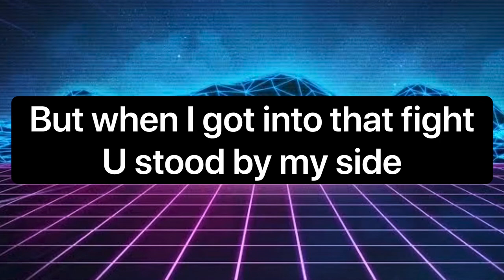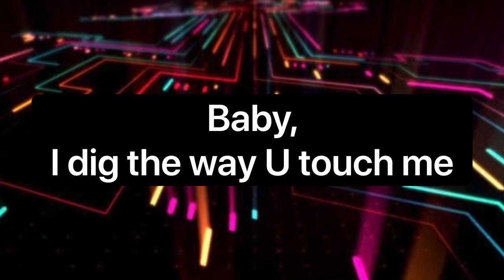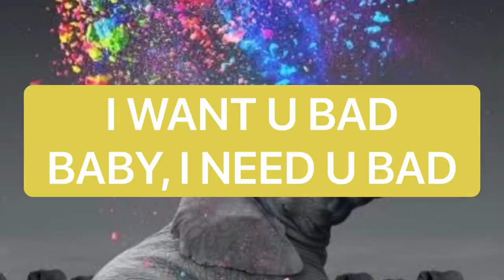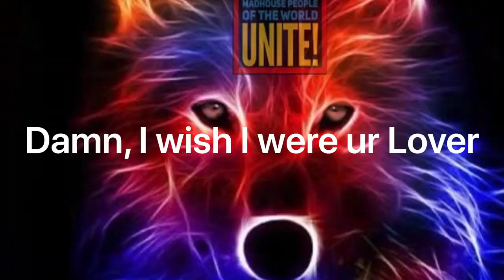Lance Raymundo & The WolfSounD : HBSL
Words & Music by : Lance Raymundo
Produced & Arranged by : Rannie Raymundo
Released by : MADHOUSE Music